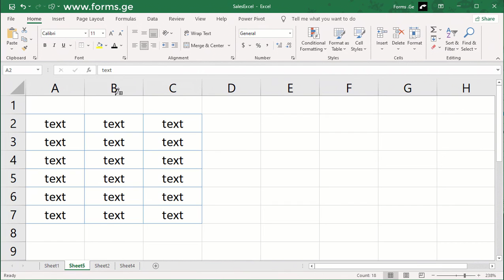How to create a simple table (range) in excel, lesson 22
This is not an Excel table, to create a real Excel table, select a range and press Ctrl+T. in this example, we've colored the borders of the Excel cells to make them look like a table.